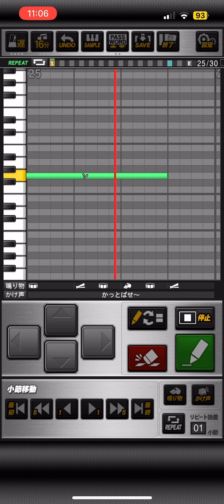脳漿炸裂ガール/れるりり プロスピ応援歌